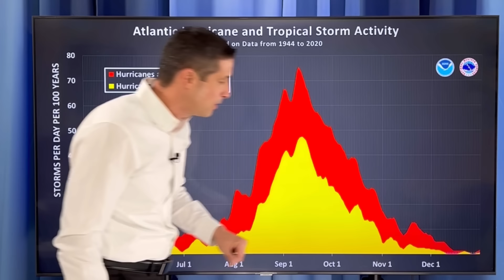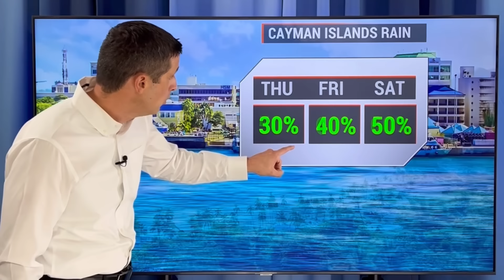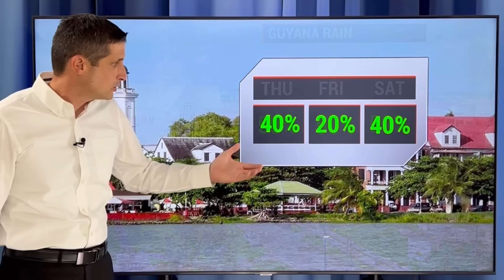Tropical Storm or Hurricane Likely to Form...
New storm forming! In this video, the Caribbean in on alert for a Tropical Storm or Hurricane. How soon it could form and where it may go.